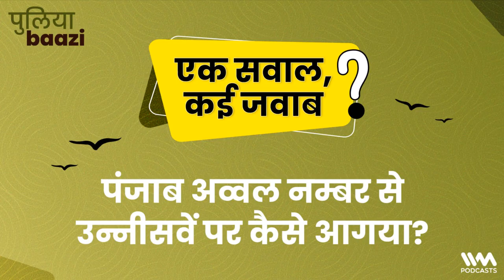Puliyabaazi Hindi Podcast Ep. 144 : पंजाब अव्वल नम्बर से उन्नीसवें पर कैसे आगया? How did Punjab drop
हाल ही में पंजाब ने अपना बजट पेश किया, और उसी के साथ एक "white paper" भी। इस बजट के चर्चा में रहने के कई कारण थे। एक ये भी, कि पिछले कुछ समय में पंजाब ने आमदनी की सूची में ख़ुद को उन्नीसवें स्थान पर गिरते हुए देखा है।

ये हमारी नई कोशिश "एक सवाल, कई जवाब" का एक और अंक है। इस बार का सवाल है- "पंजाब अव्वल नम्बर से उन्नीसवें पर कैसे आगया?"

Recently, the Punjab govt. presented the state budget, and with it, a "white paper". There were many reasons for this budget to be the talk of the town. One of them being, Punjab's fall to the nineteenth position.

This is another part of our new endeavor "One Question, Many Answers". This time the question is - "How did Punjab drop to the 19th position from being no.1?"